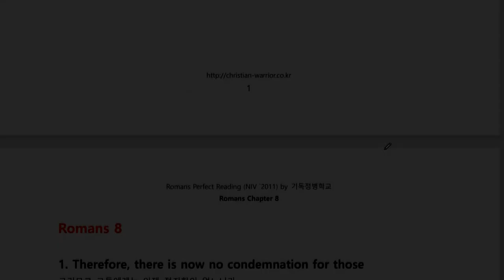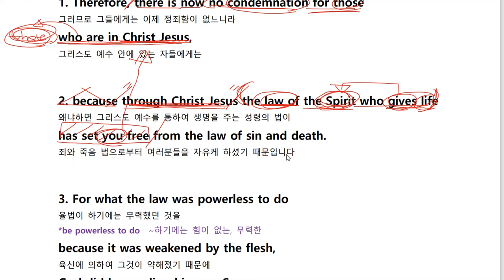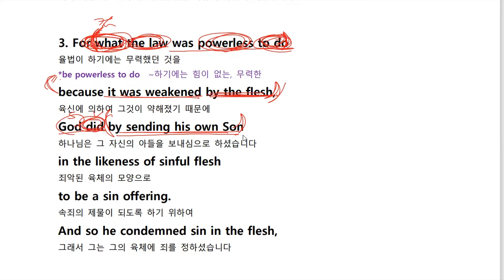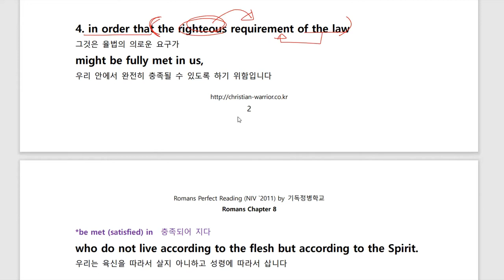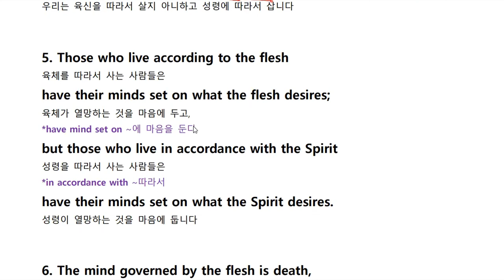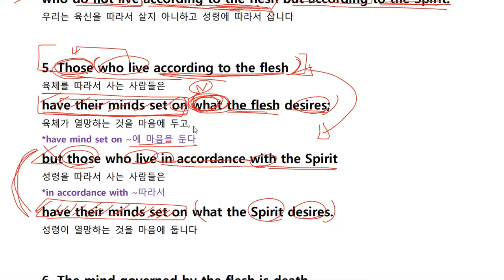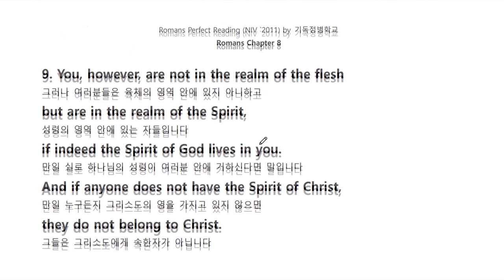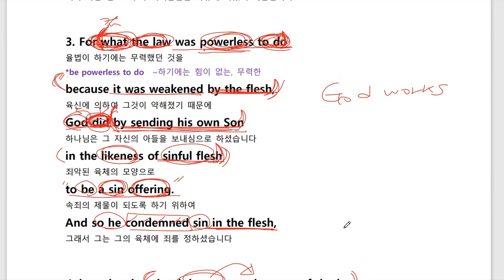[NIV] 로마서 퍼펙트 리딩 17강 (Romans 8:1-9) | 소리내며 따라하는 리얼 영어성경읽기